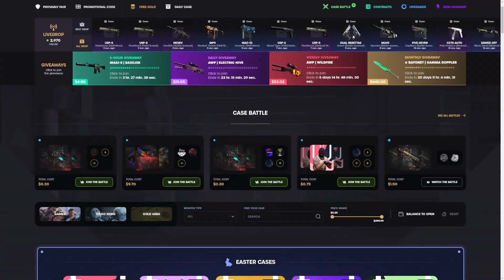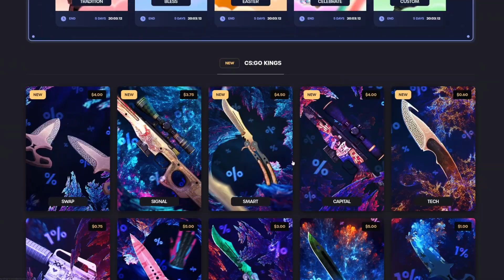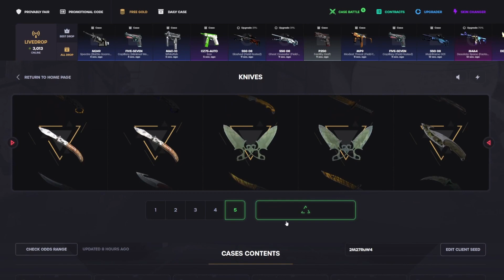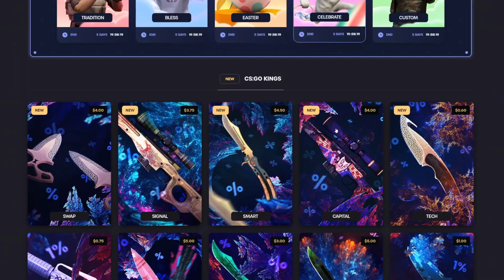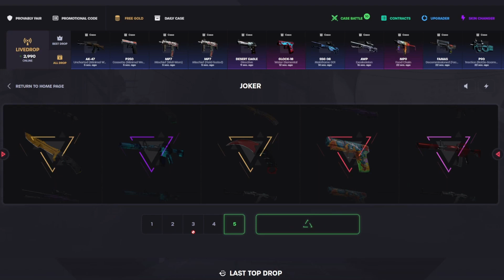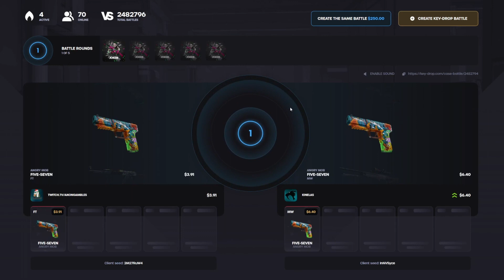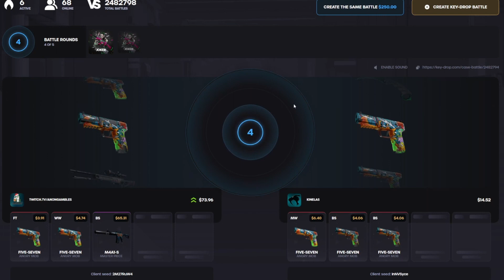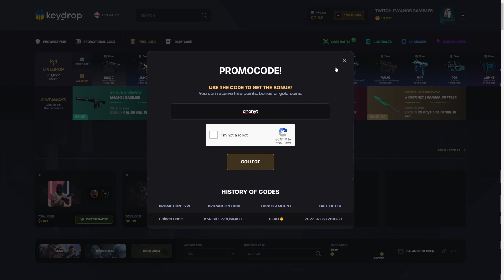$3,000 Profit, 8 Minutes! | KeyDrop Case Opening